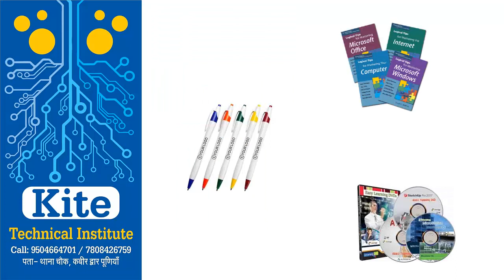Computer Class in Purnea | Computer Institute in Purnea | class Advertisement